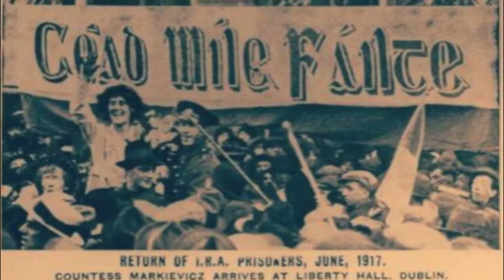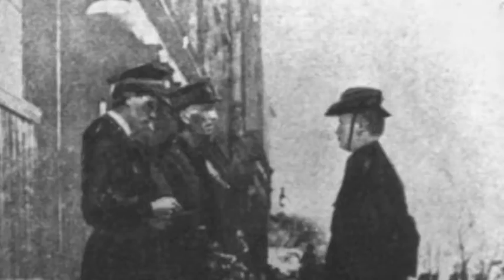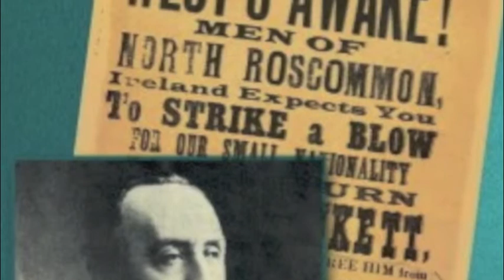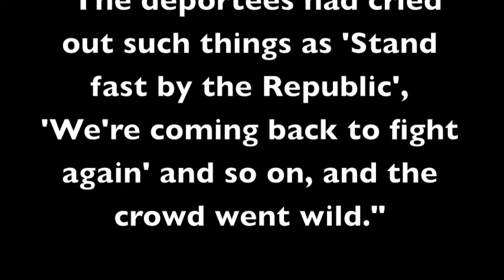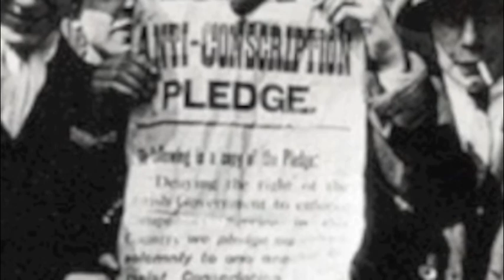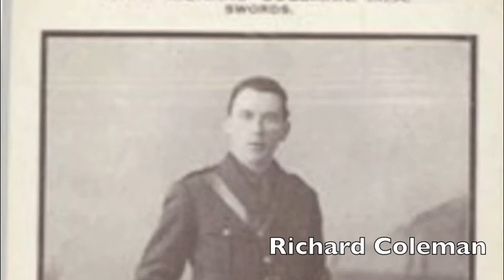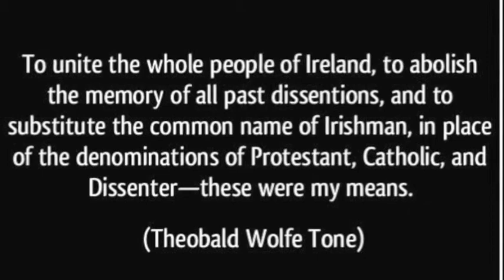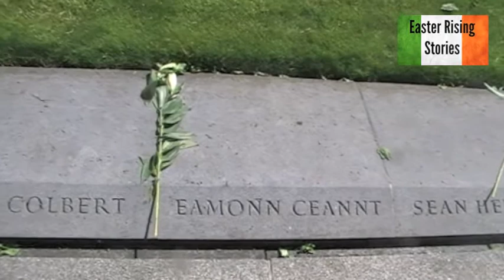Remembering 1917 Nial Ring 1916-21 Club Ceremony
Filmed and edited by Marcus Howard. Nial Ring speech at the 1916-21 remembrance ceremony in Arbour Hill, May 2017. Nial outlines some of the key events that occurred 100 years ago between 1916 and the War of Independence. Music by Evelyn Campbell.